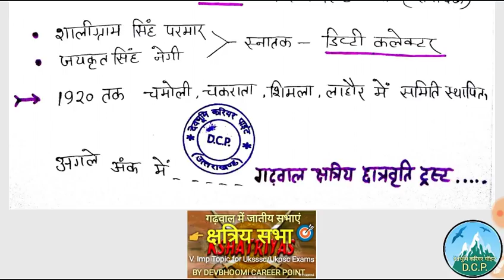क्षत्रिय सभा ,उत्तराखंडसामान्यज्ञान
उत्तराखंड सामान्य ज्ञान :- क्षत्रिय सभा
Very important Uttarakhand Gk Topic for All upcoming exams like Ukpsc and Uksssc.